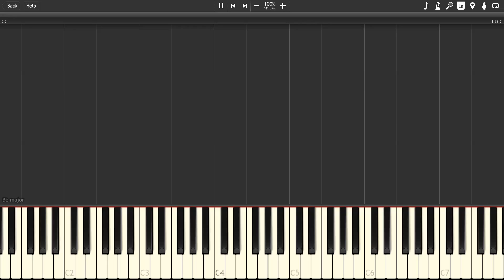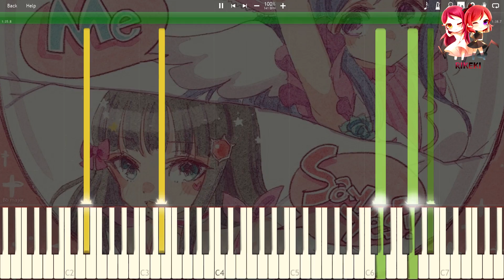【ラブライブ！サンシャイン!!】「GALAXY HidE and SeeK」ピアノでアレンジしてみた。【AZALEA】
Twitterです!  @rikeki8

今日はユニットシングル2軒、AZALEAの"GALAXY HidE and SeeK"をアレンジしてみました。
他のラブライブ歌たちと違って、シンコペイションがほとんどなくてたやすく作業しました~
タイトルや音楽が本当によく似合うと考えている曲の一つです!

この楽なイラストは『くりーむ』さん(Twitter:@Vcream_unknow)が描いてくれました! ありがとうございます。^0^